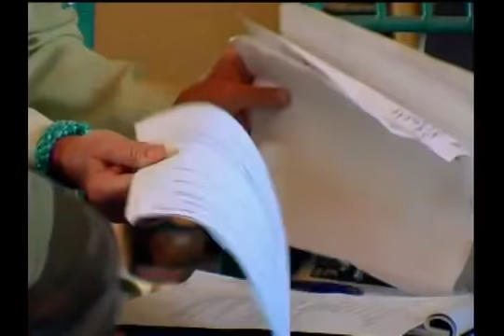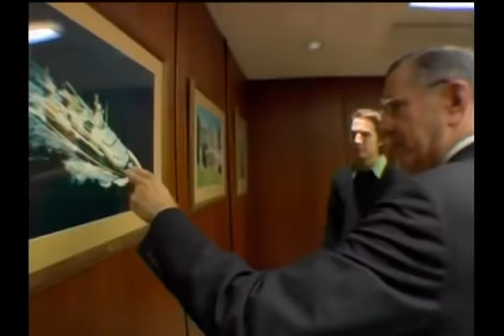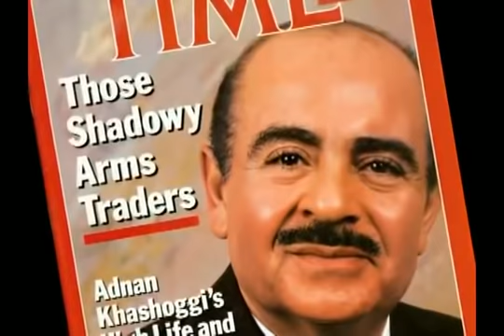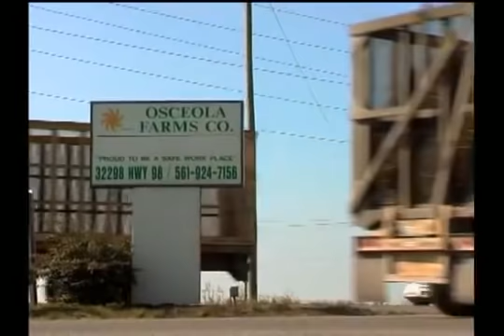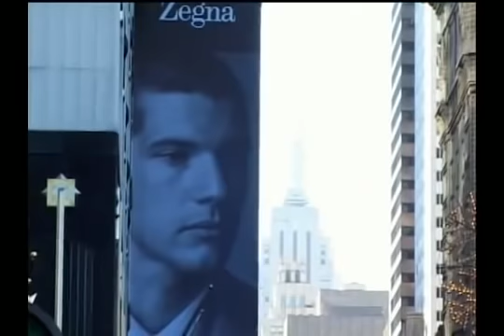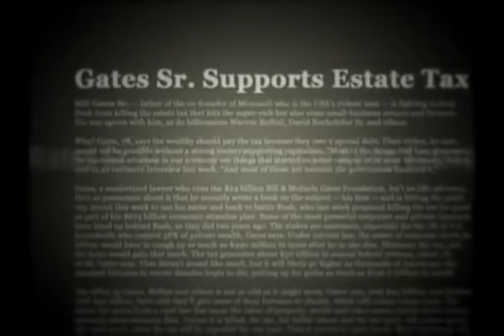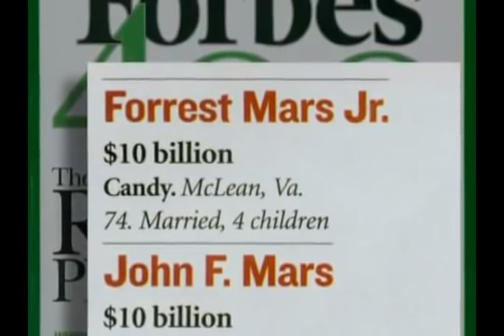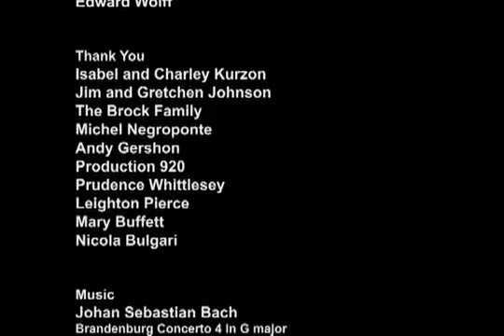The1Percent by Jamie Johnson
I am not anonymous. I am a nonymous. But I do not forget. I do not forgive. And be sure. I will help.

This 80-minute documentary focuses on the growing "wealth gap" in America, as seen through the eyes of filmmaker Jamie Johnson, a 27-year-old heir to the Johnson & Johnson pharmaceutical fortune.

Johnson, who cut his film teeth at NYU and made the Emmy®-nominated 2003 HBO documentary Born Rich, here sets his sights on exploring the political, moral and emotional rationale that enables a tiny percentage of Americans - the one percent - to control nearly half the wealth of the entire United States.

The film Includes interviews with Nicole Buffett, Bill Gates Sr., Adnan Khashoggi, Milton Friedman, Robert Reich, Ralph Nader and other luminaries.